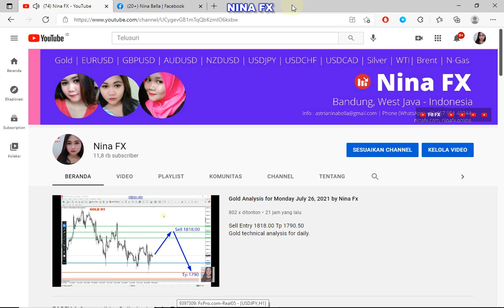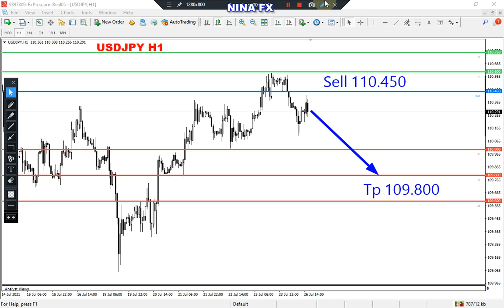USD JPY Analysis for Tuesday July 27, 2021 by Nina Fx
110.600 is bullish area.